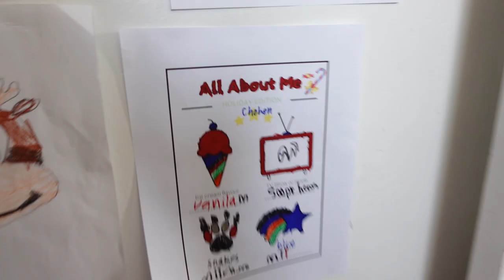WE'RE SO PROUD OF HIM!! | CHRISTMAS CHOIR CONCERT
We're so proud of him!  Tonight was Canyon's Christmas choir concert and it was so much fun!  He is so musically talented and gifted and we love watching him grow and perform.  You're incredible, Tiny!  Keep shining bright buddy!

Want to send us something:
The Moffat's